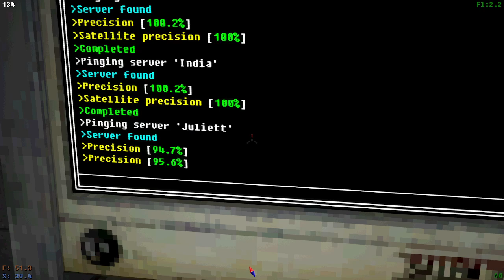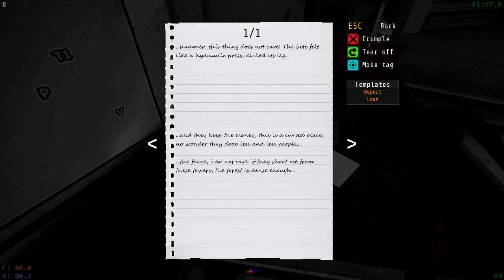voices of the void archive footage (seeing if i caught something)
or
if you guys want go to my discussion part of my channel and talk to me there i might not answer quickly but ill make sure to check the discussion page